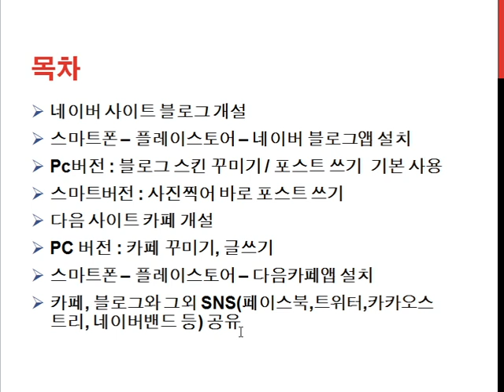PC와 스마트폰으로 카페&블로그 만들고 활용하기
학습난이도
중

학습대상
- 컴퓨터와 스마트폰을 이용해 카페, 블로그를 만들과 활용하시고 싶은 분들